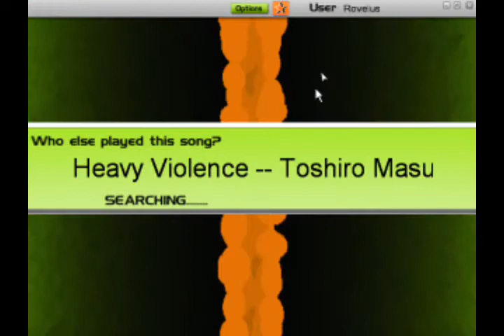Audio Surf - Heavy Violence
Heavy Violence by Toshiro Masuda played on Audio Surf with Pusher Elite. It's my favorite song from Naruto's OST.

I also nabbed the first place with a final score of 70704 points, as of April 25th.